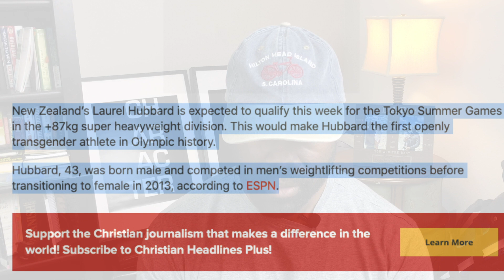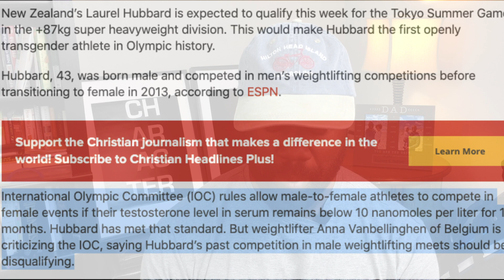TRANSGENDER Olympic Weightlifter? Female RIVAL Speaks Out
A Belgian female weightlifter is questioning the Olympic rules for transgender athletes after a New Zealand weightlifter who is biologically male became eligible for female weightlifting competitions.

New Zealand’s Laurel Hubbard is expected to qualify this week for the Tokyo Summer Games in the +87kg super heavyweight division. This would make Hubbard the first openly transgender athlete in Olympic history.

Hubbard, 43, was born male and competed in men’s weightlifting competitions before transitioning to female in 2013, according to ESPN.

International Olympic Committee (IOC) rules allow male-to-female athletes to compete in female events if their testosterone level in serum remains below 10 nanomoles per liter for 12 months. Hubbard has met that standard. But weightlifter Anna Vanbellinghen of Belgium is criticizing the IOC, saying Hubbard’s past competition in male weightlifting meets should be disqualifying.

Jason Scott is an author, speaker, and certified life coach. He helps individuals through educational and self help videos on YouTube, motivational content on Facebook, Twitter, LInkedIn, and Instagram, as well as offering 1 on 1 coaching sessions.

✅  The mission of my channel is to help you find courage and clarity to live a life free from your hurts, habits, and hang ups

Let's hang out on other social media platforms:
✅  Connect With Jason: